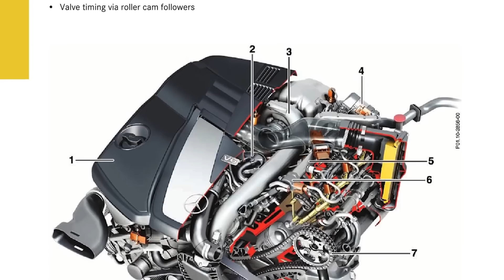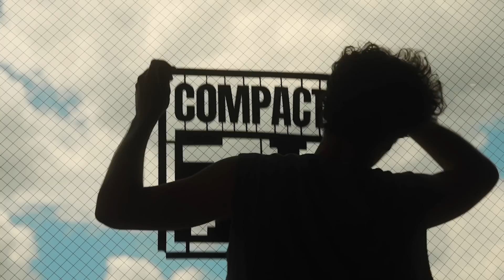G, mint terepjáró - Aszfaltlegendák - 5. rész (Totalcar x Compact TV)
Nagy "Biggy" Robi autóversenyző az Aszfaltlegendák legfrissebb epizódjában a Mercedes-Benz G osztály történetébe vezet be minket. Hogyan született a robusztus német terepjáró, és miként változott a társadalmi státusza az évtizedek során? Ez is kiderül!

Az előző epizódot, amiben az Alfa Romeo legendáját járta körül Robi, itt találod: